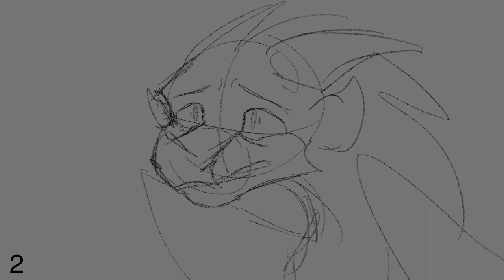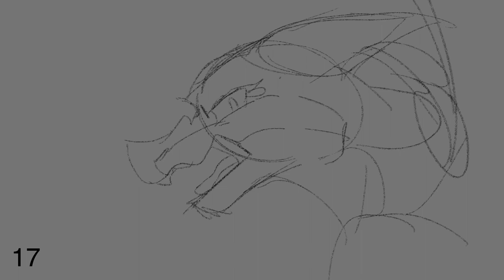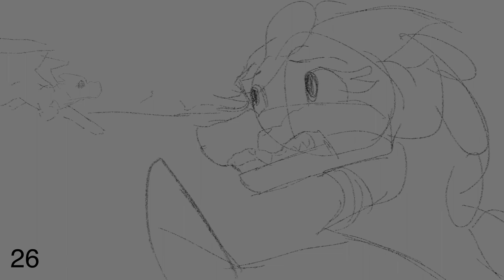Lemons || Foeslayer and Arctic AU Map Call || OPEN (37/39 open)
BLOOD WARNING ‼️

Arctic’s spirit couldn’t rest knowing he never got to say goodbye to his wife. So he goes back to say goodbye to her, but when they are greeted by their own memories, how do they react? And what happens when they find the memories of their deaths? Does it all just stop? Do they perish? I guess they’ll find that out..

The sequel to Poor Unfortunate Souls ) is here! I am beyond excited to host this! This has more parts than the last map, and I can’t wait to host it!

I’ll choose parts 2 days after the map call comes out!
Part list will be available in the discord server ONLY! I don’t think I would keep up with one here, and I don’t want to cause confusion.

Song: Lemons - Brye and Cavetown